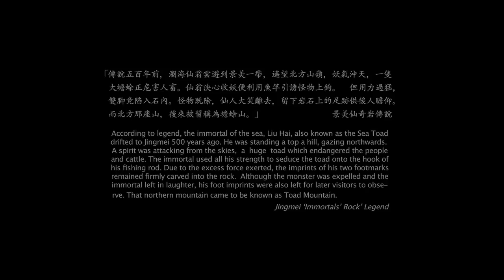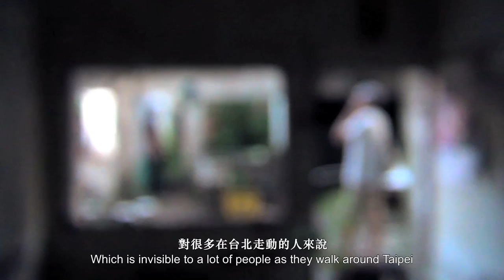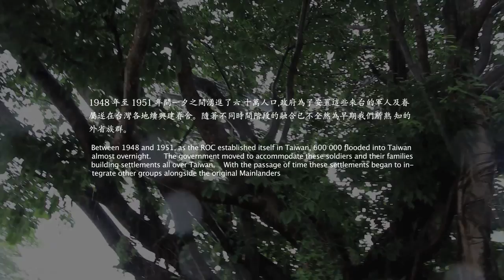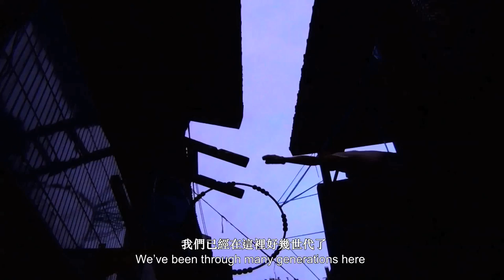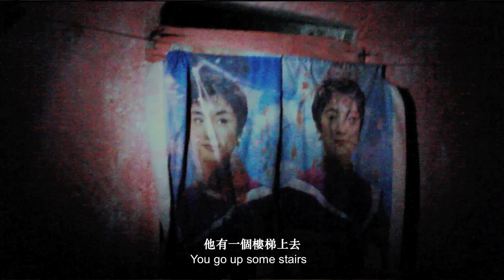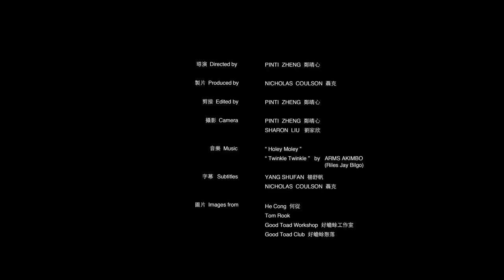山城台北 Gleaning for Intimacy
在台北城邊緣的山區，存在著多樣的生態環境：獨特的老社區，或社會實驗的 發生場域。在全球化，且越來越同質化的現代社會中，這些場域可以作為中介 性的空間，給我們一些另類生活方式的線索。

煥民新村是獨特的歷史和建築瑰寶。由蟾蜍山腳下往上延伸，形成台北最後一座山區眷村。 眷村是國共內戰後來台的外省士兵和眷屬搭建的老社群遺跡。由於當時國軍匆促遷台，難以安置突然湧入的上百萬外省移民，所以大部分的眷村聚落都是在山腳或河邊的畸零地上搭建而成的。蟾蜍山聚落位於自然和都市叢林的間隙，是記錄著歷史湍流的文本。聚落還保存著特殊的社群生活方式，這在現代城市中，越來越難得一見了。2013年，官方決定拆除部分聚落，以利台科大校舍的擴建，這引發了一股眷村保留運動。在運動如火如荼的進展中，我們決定趁這社區還存在時，去探索，記錄，與社群及運動作連結。

At the mountains and the margins of the Taipei exist various unique ecologies of older communities and new socio-experimental laboratories.

These can act as liminal spaces giving us clues to alternative ways of living in the increasingly globalised, homogenous modern city. Huanmin Village is a unique historical and architectural gem of a community, assembled upwards from the foot of Toad Mountain, Taipei, the last mountainside military dependents' village remaining. Military dependents' villages are makeshift communities built by Mainlander soldiers and their families who came to Taiwan in the aftermath of the Chinese civil war. With a lack of space to accommodate the huge influx of immigrants, most of the communities were built in leftover pockets of land, often at the mountain or the riverside. The Toad Mountain settlement lies at the margins between the natural and urban jungle, was built with a gleaners ethic and maintains an intimate community life increasingly elusive in our cities. In 2013 the decision was taken to partly demolish the settlement to make way for campus development. This triggered an ongoing preservation movement, from which time we decided to explore, document, question and connect with the community and the movement while it still existed.

A film by Pinti Zheng and Nicholas Coulson